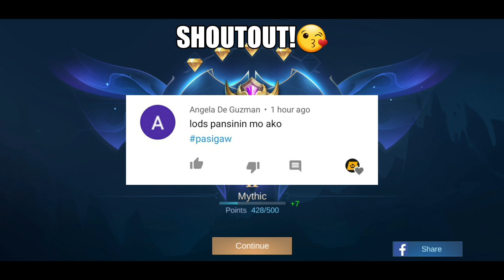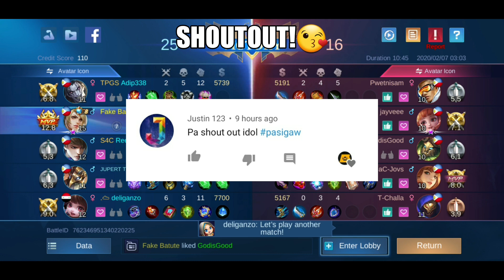LOL! They're Running Away From LAYLA. | Mobile Legends: Bang Bang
I'm Angry Now! CHOS! 😂